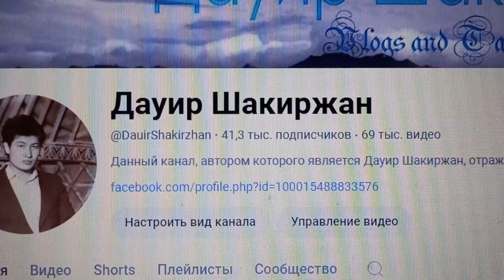Видео 69 тысяч а подписчиков 41,3 тысяч сегодня 12-ого сентября 2024 года утром